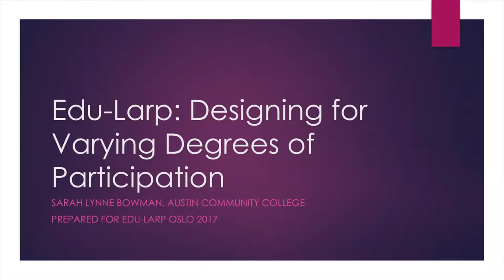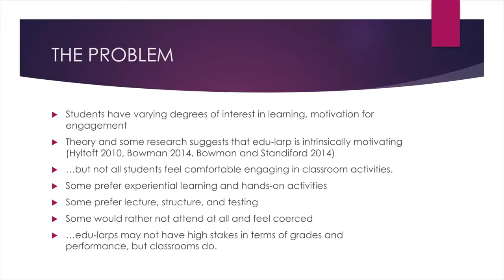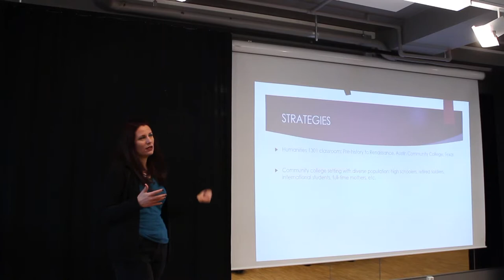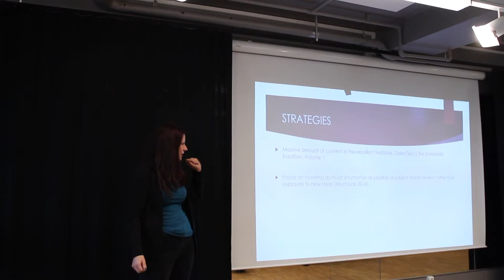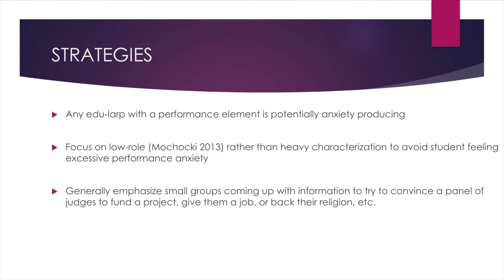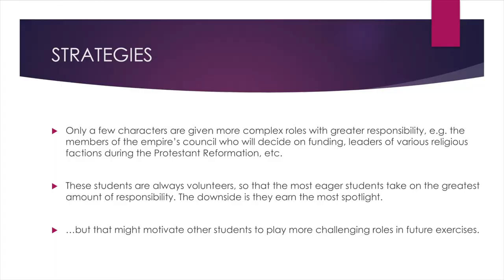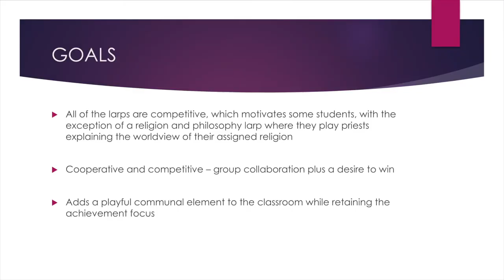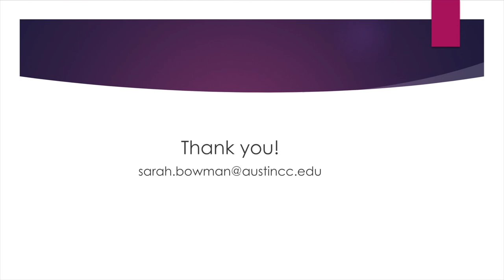Edu-larp Oslo 2017: Designing for varying degrees of participation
Sarah Lynne Bowman speaks at the Edu-larp Oslo 2017 conference. Edu-larp Oslo 2017 was held as a part of Laivdagene/Week-in Norway, before the Knutepunkt 2017 conference.

Filmed on February 21 2017. Video editing by the Knutepunkt 2017 documentation team.